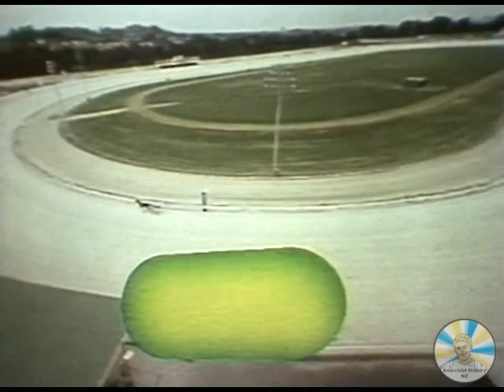Landmarks #01: A Land Apart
In this episode, venerable Cumberland presents the geological back-story of New Zealand. His speciality.

Also: The invention of Hamilton's jetboat and the alpine air service.

Written and presented by Kenneth Cumberland, a classic of NZ TV from 1981. Part 1: A Land Apart